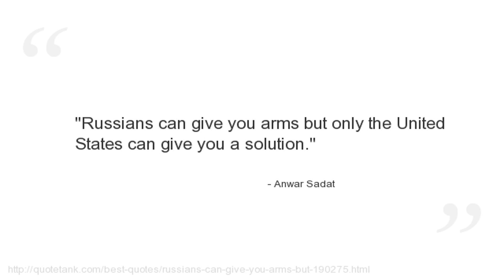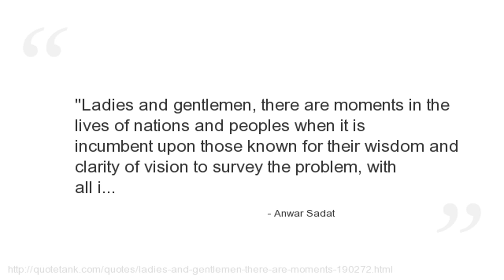Anwar Sadat Quotes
Who is Anwar Sadat?
The third President of Egypt, serving from 15 October 1970 until his assassination by fundamentalist army officers on 6 October 1981.